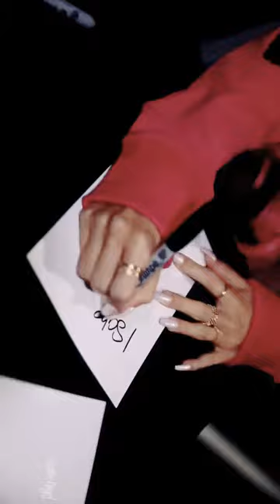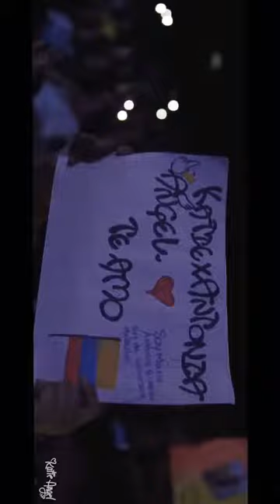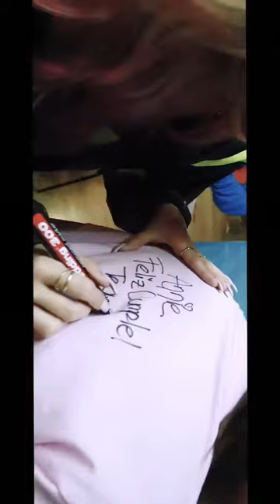CONCIERTOS KATIE ANGEL (futura cantante mundial)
Que bella es katie haciendo todo lo que hace y jaja jajaj hermosa 😍😍😘😘 Like y dedito arriba si te gustó.. y te reto a que te suscribas.. *suscribete no te costará nada* ... no olvides que te quiero 😍😍😍😎!!